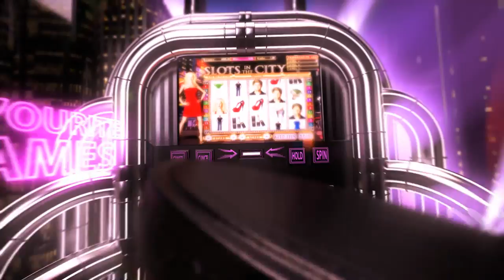Quicksilver - CG Animation TVC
The high-speed journey of a coin passing through the neon-tinged digital slot chambers at the heart of Quicksilver's online casino world.

a production by thewholebuffalo & HYPtv for Quicksilver & Talarius

direction, original concept & shot design by James Roberts
3D animation by Jon Bosley
compositing by James Roberts
sound fx design & mixing by Dan McRae